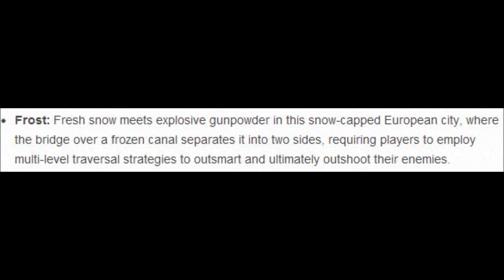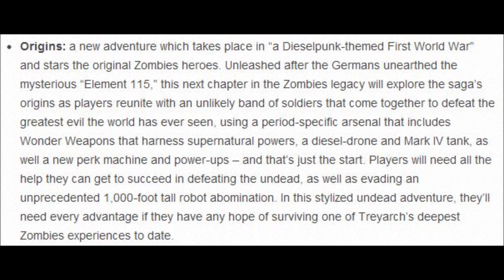Call of Duty: Black Ops 2 - "Apocalypse" Map Pack 4 News! (ft. Courtyard (from WaW) Remake)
▪▪▪ Introducing Apocalypse, the highly-anticipated final DLC pack for Call of Duty®: Black Ops II coming first, exclusively to Xbox Live on August 27! ▪▪▪